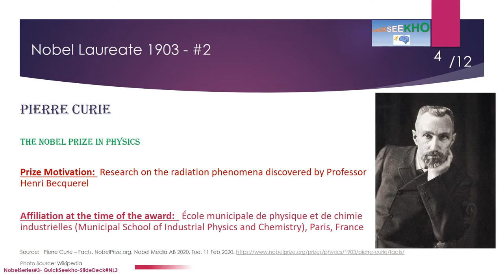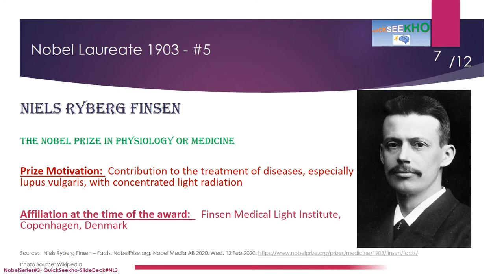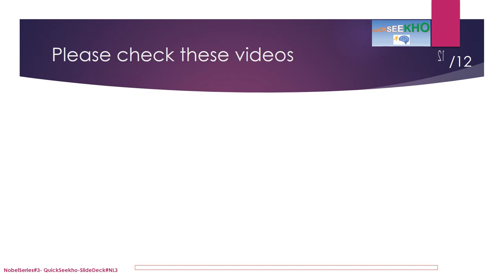Nobel Laureates/ Nobel Prize Winners Series/Nobel Prize Winners by Year- Nobel Prize Winners of 1903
Complete list of nobel laureates, complete list of nobel prize winners, nobel winners by year, nobel winners by year, nobel prize winners of 1901, nobel prize winners of 1901, nobel peace prize, Antoine Henri Becquerel,Pierre Curie,Marie Curie, née Sklodowska,Svante August Arrhenius,Niels Ryberg Finsen,Bjørnstjerne Martinus Bjørnson,William Randal Cremer